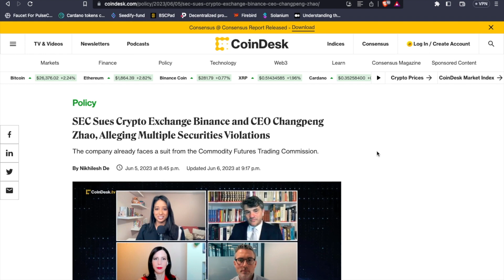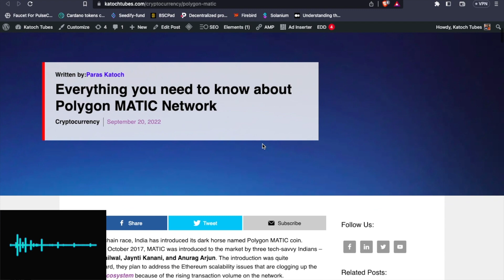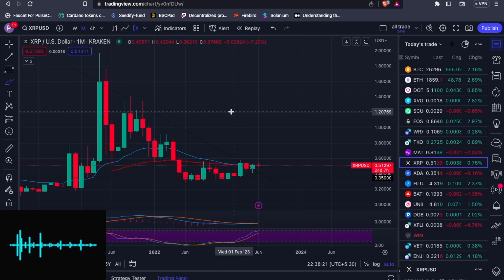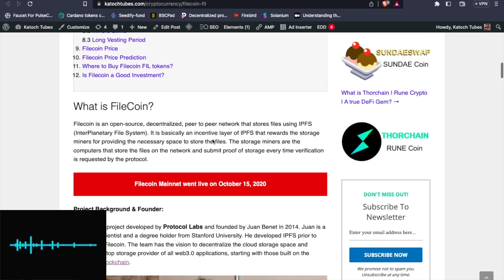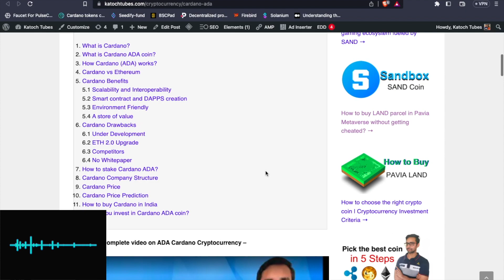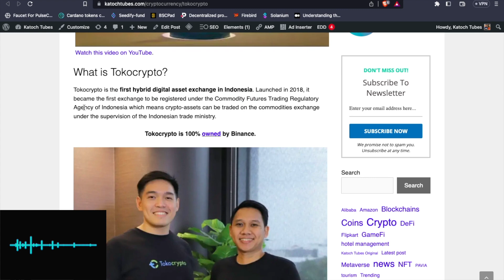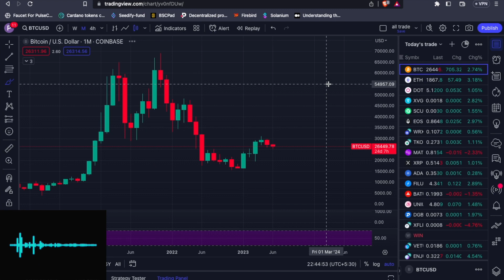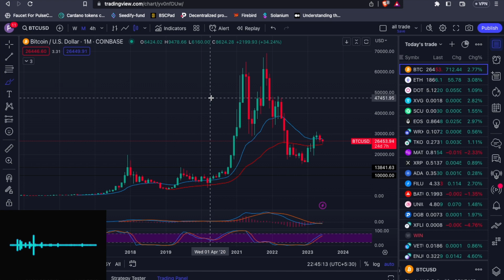5 Crypto Coins will Retire you in the Bull market. 100X potential gains with Technical Analysis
These low-hanging Crypto Coins guarantee 100X gains and will retire you in the bull market. Crypto projects with proven potential.

00:00 Introduction
02:00 Token 1
03:30 Token 2
05:00 Token 3
06:30 Token 4
08:00 Token 5